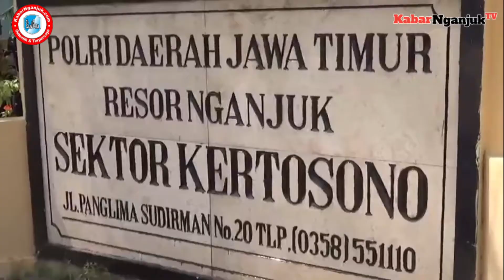KERACUNAN MASSAL, POLISI KEMBALI PERIKSA SAKSI - SAKSI